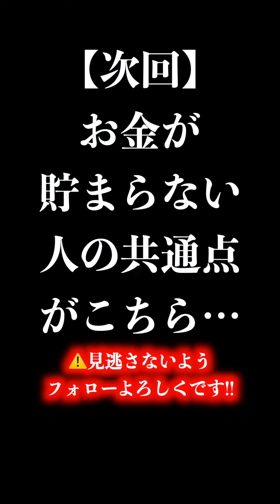【注意喚起】病気や怪我で働けなくても生活できる方法(全編)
●メインチャンネル【野谷 朋也-Tomoya Notani】

●前回の動画
【極秘】家賃下げる裏技教えます。(全編)

●次回の動画
【危険】お金が貯まらない人の共通点がこちら…

●オンラインサロン[GENIUS]
(※入会手続きは下記リンクから↓)

●SNS

●An+werp(バンド)-SNS-